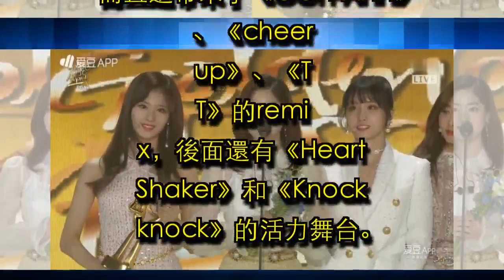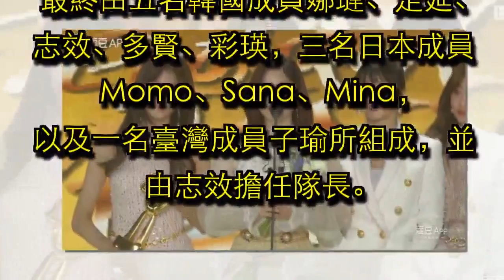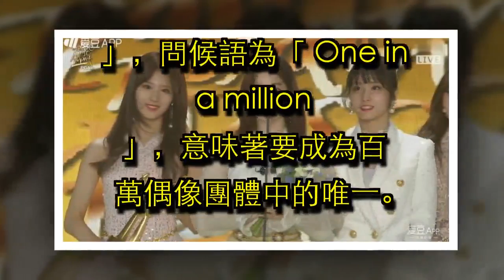[TWICE][新聞]180110 TWICE獲第32屆金唱片音源部門本賞！「想和粉絲一起分享喜悅」